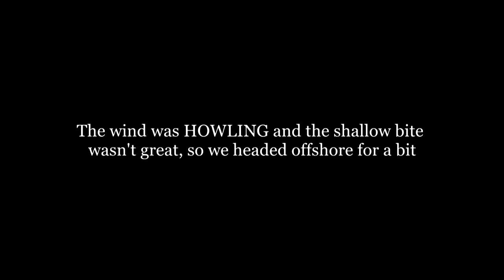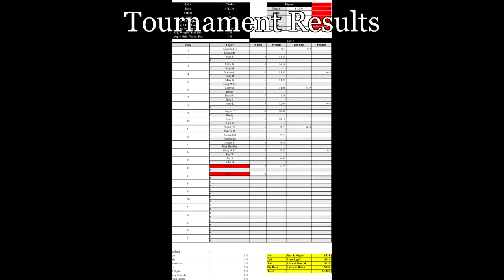TOPWATER To Offshore Bass Fishing Choke Canyon Summer Transition - May Elite Tournament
Elite Bass Club got back in to the swing of things with our May tournament rescheduled and held at Choke Canyon Reservoir on Saturday, May 23rd 2020. After the first 3 tournaments of the year, my partner and I were in the lead for the Angler Of the Year points race and we were looking to stretch that lead here! The bass fishing at Choke has been ON FIRE all year long and this day wasn't much different...we once again caught fish on everything we threw, including my very own hand poured baits! Elite is back to having our monthly tournaments so look for more tournament fishing videos after the bed fishing series finishes up! Also if you're interested in joining a PREMIER South Texas bass club, hit up Elite Bass Club on Facebook or Instagram!